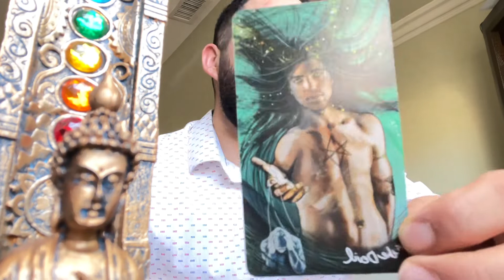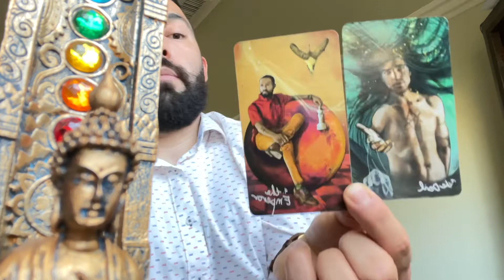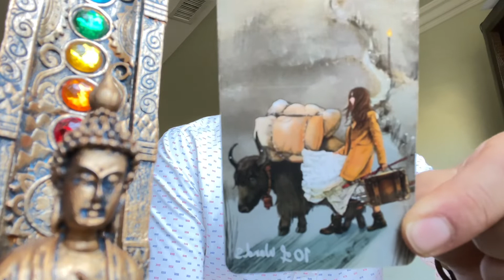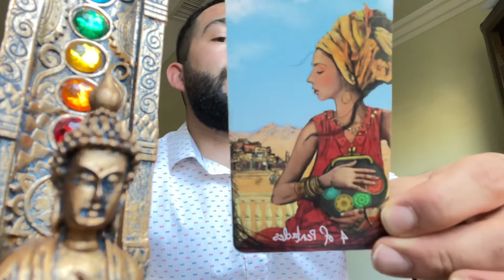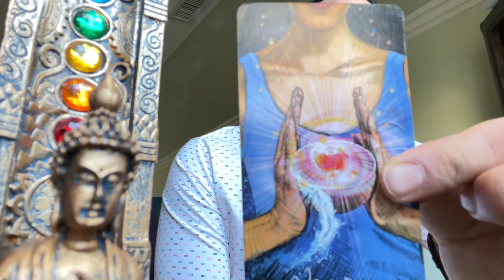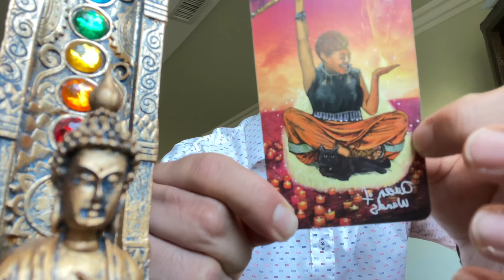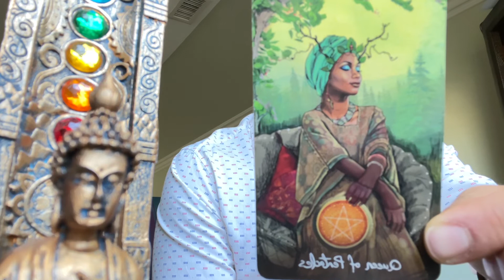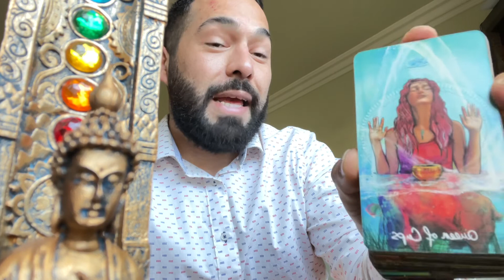LIBRA 🪄 | YOUR TIME HAS ARRIVED❣️ | TAKE OWNERSHIP ON THE MAGIC WITHIN YOU 🧙🏻🧙🏼🧙🏽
I am a Psychic Medium

My name is Oscar Reyes.